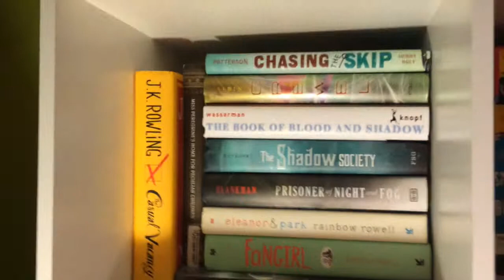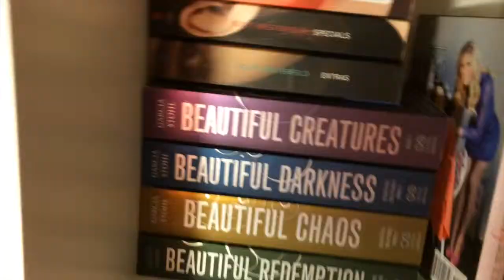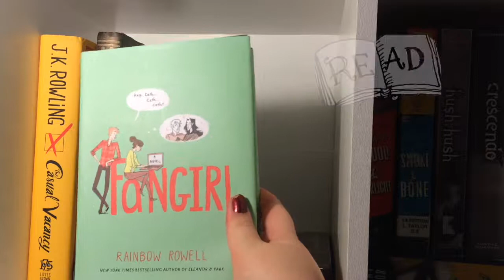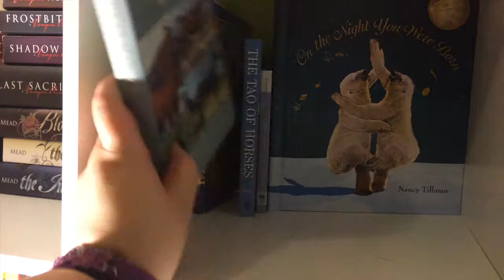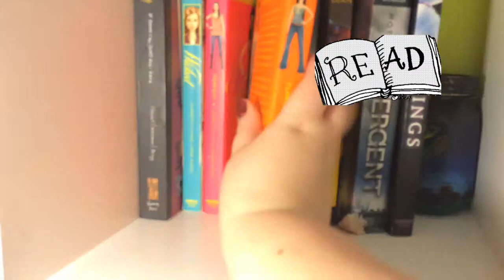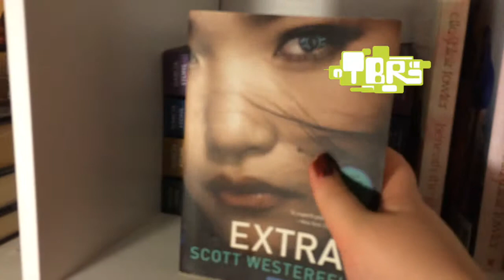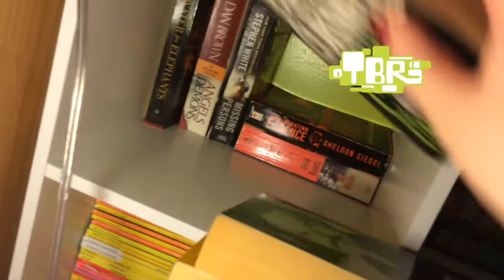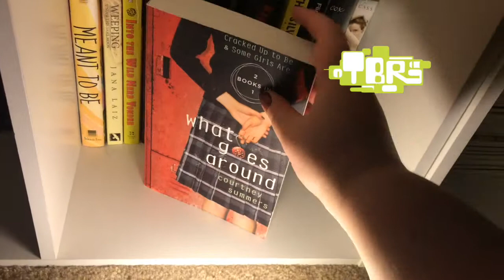Bookshelf Tour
I got an early Christmas present in the form of new bookshelves! Here is a tour of them and the books I have.
*NOTE* I do have the Harry Potter series, but I have asked for the new covers for Christmas, so I will hopefully adding them to my collection!